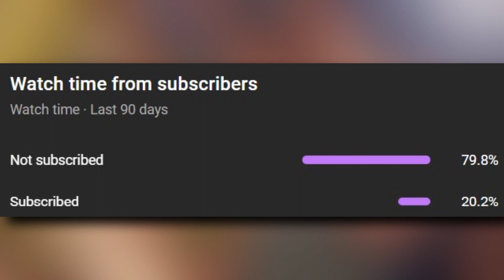Jotaro's hat in Stone Ocean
Jotaro sure does have a massive hat in stone ocean

Timestamps:
0:00 Jotaro has a big hat in the Stone Ccean Netflix event
0:37 is Ratt inside of Jotaro's hat in the stone ocean anime
1:33 Oingo took Jotaros place in Stone Ocean?
2:22 A pleasant surprise for Jolyne in the Stone Ocean anime

Music (in order of appearance):
Virbank City
Marine Tube

"Jotaro's hat is as big as his stand"